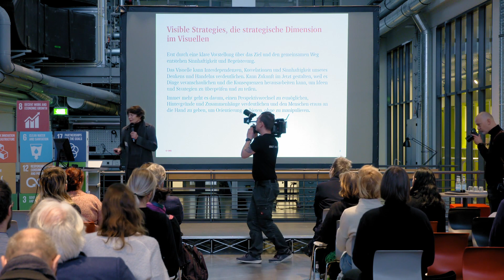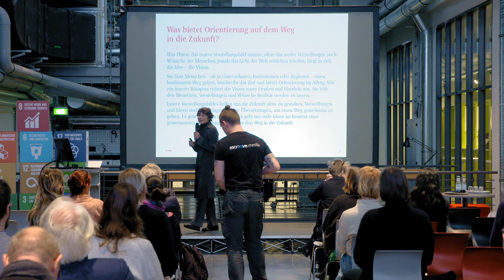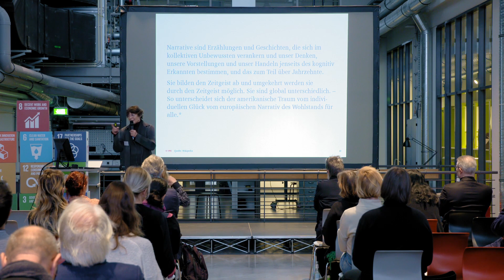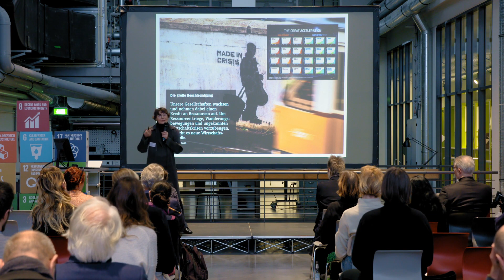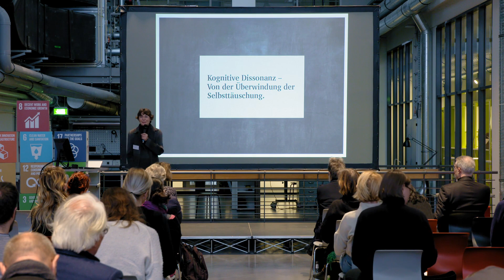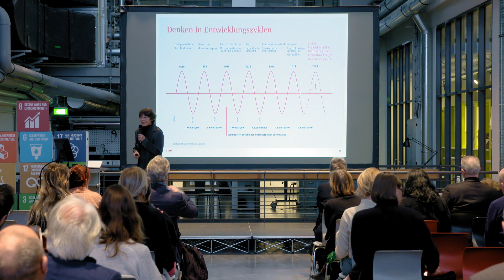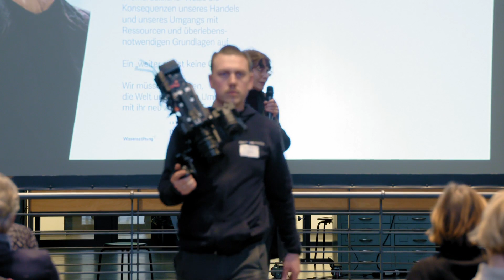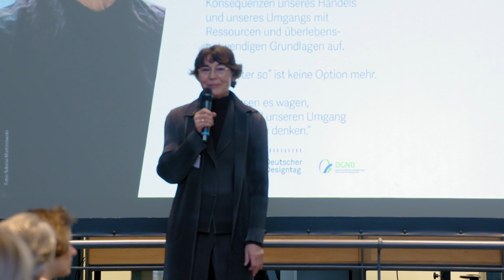Uli Mayer-Johanssen: Design und Architektur im Anthropozän | Wissens-Hackathon verANTWORTung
Keynote „Design und Architektur im Anthropozän – Kann der Wandel noch gelingen?“ von Uli Mayer-Johanssen (Marketingexpertin und Designerin | Mitglied der Deutschen Gesellschaft des Club of Rome) beim dritten Wissens-Hackathon „verANTWORTung“ zum Thema Design and Sustainability.
Die Veranstaltung fand am 14. Dezember 2023 im Centre for Entrepreneurship der Technischen Universität Berlin statt. Die von der gemeinnützigen Wissensstiftung organisierte Reihe bringt Expertinnen und Experten aus ganz unterschiedlichen Bereichen des nachhaltigen Bauens zusammen, um konkrete Wissensbausteine zu entwickeln. Diese werden im Nachgang über die Webseite der Wissensstiftung frei zur Verfügung gestellt